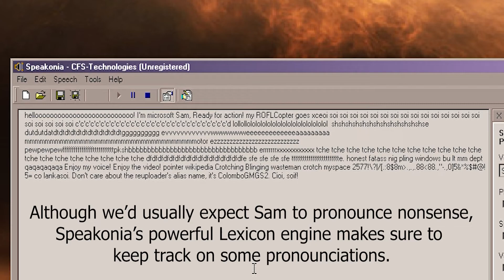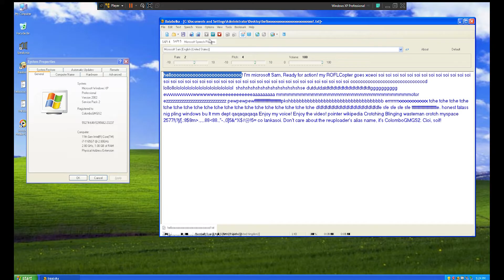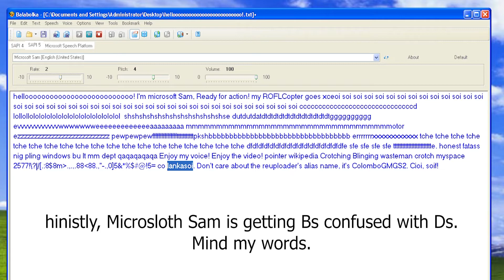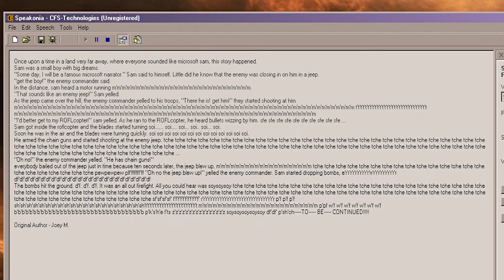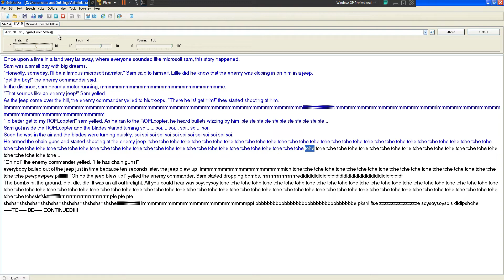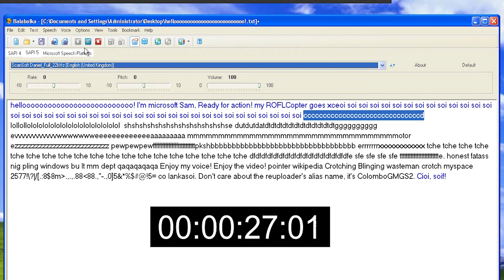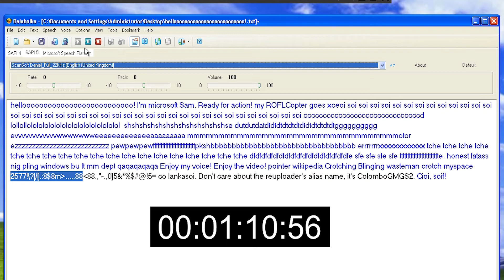MICROSOFT SAM: SAPI4 vs SAPI5 extensive test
All hail VMWare!

It's yet another random video that has no context other than some TTS engines I'm having on 2 of my VMs. Actually, 2 versions of the same guy, the OG Microsoft Sam!

BTW, I'm still working on losing weight from my SoundFont. I'm able to update ColomboGMGS2 on every platform any midnight, but I'm afraid that it'll introduce some unexpected inconsistencies on playback. Maybe not on the capital tones, but from the deep of variation banks that might have presets that are now-turned-too-quiet... I'm still regretting that last SSD Failure incident.

TIMESTAMPS
0:00 SAPI4 (On Speakonia) Round 1 - Nonsense
1:07 SAPI5 (On Balabolka) Round 1 - Nonsense
2:24 SAPI4 (On Speakonia) Round 2 - War story with SFX
4:30 SAPI4 (On Speakonia) Round 2 - War story with SFX
6:24 BONUS - ScanSoft Daniel (On Balabolka)
7:30 Ending

➡My MT-32 SoundFont!